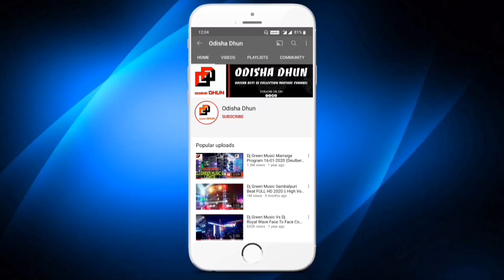Dj Tutu Professional New Setup 2022 First Program Tumusinga Village 10R V2 Sharphy Updated | OD